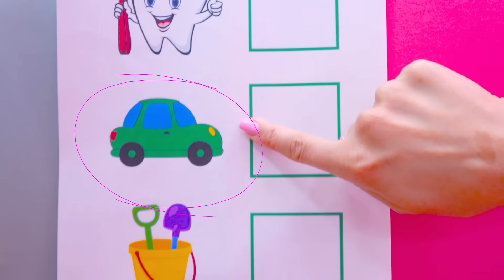Chris pratica uma direção segura e aprende as regras de trânsito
00:00 Chris aprende as regras de trânsito
03:17 Chris e mamãe aprendem a rotina matinal